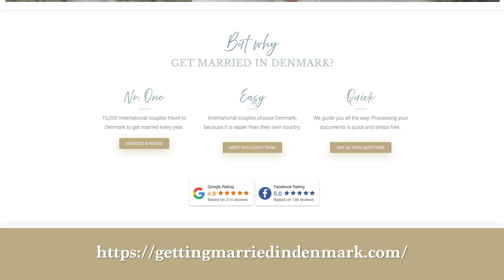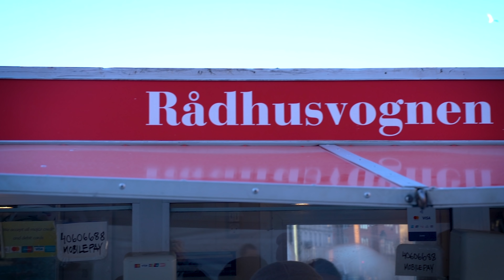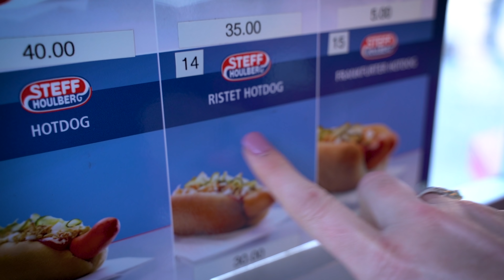Our Danish Hot Dog Apology - This time we eat the right one :)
A few videos ago we tried the magic combination of hot dog and hot chocolate, but we later learned we did it all wrong!  So we correct this massive mistake by visiting a true hot dog stand in Copenhagen and grab the right dog and drink on a cold day.

Our good friend Rasmus joined us to help make sure we got everything correct this time.  Check out his company Getting Married in Denmark

Also, we think it would be fun if you took a photo of you eating the right hotdog at a stand near where you live.  If you do, tag us on instagram @travelinyoung00 - with you holding your dog and tell us where you got it!  We will create a hot dog stand google map so we can try when we are off visiting your town!